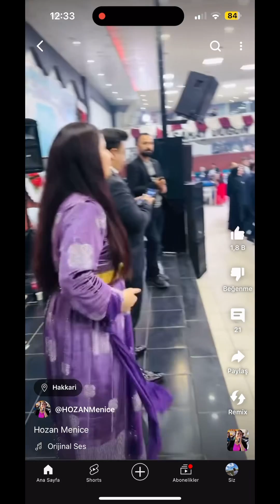Hozan menice dermala med bezın